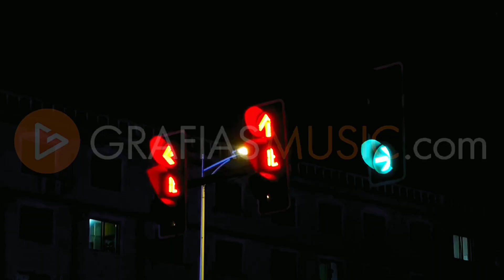Spot Promo #49 EMU Rock & Metal Edición Metal Underground Por